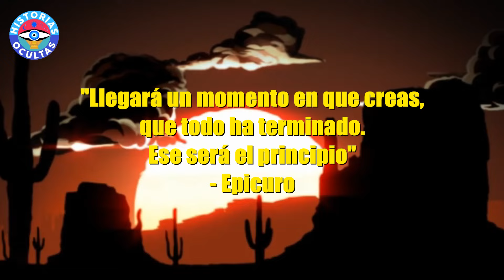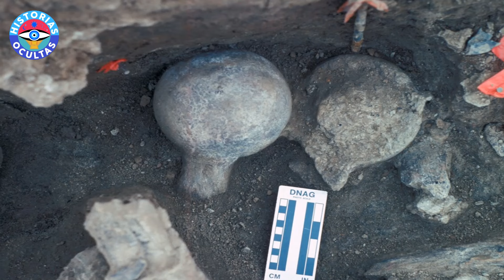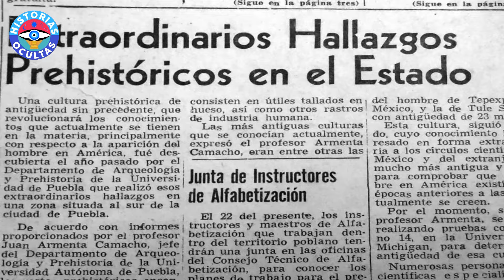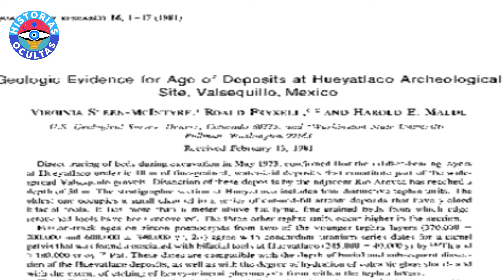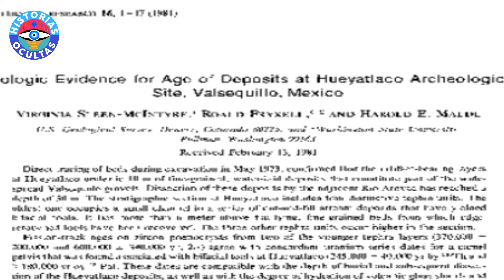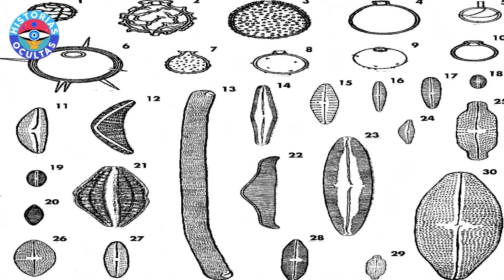¡Descubren ASENTAMIENTO HUMANO de 250.000 Años en México!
Hueyatlaco es un sitio arqueológico ubicado en Puebla, México. En este misterioso recinto se descubrieron una serie de herramientas hechas por el hombre, aunque, el enigma radica en que estas estaban en un estrato geológico, que algunos arqueólogos han fechado en 250 mil años. Estos descubrimientos por sí solos desmontarían la llamada “Hipótesis de Clovis”, la cual propone que los primeros humanos llegaron a América por el estrecho de Bering hace unos 14 mil años.

⚠️ Si viste el video hasta el final, y leíste la descripción completa, ¡FELICIDADES!, eres parte del 1% de la población mundial que termina lo que comienza, por lo cual eres un ser evolucionado. Deja un comentario con el emoji de un 👁‍🗨 para saber cuántos más estamos despiertos.